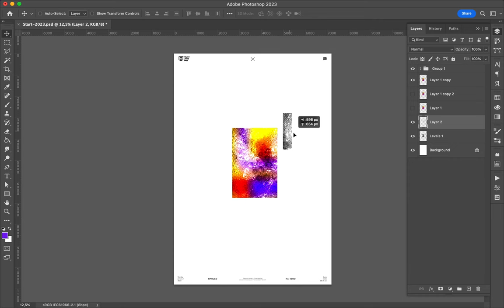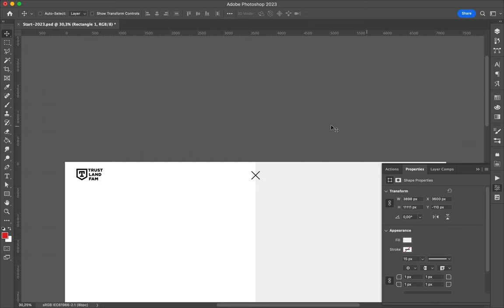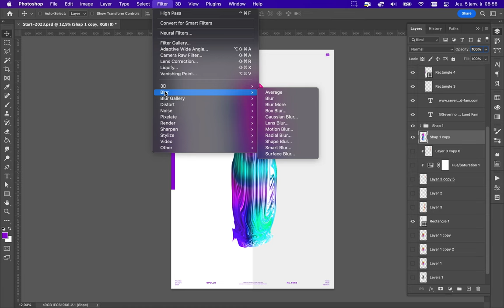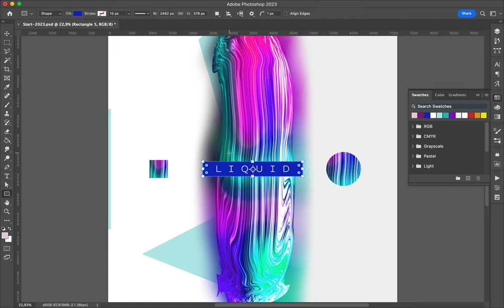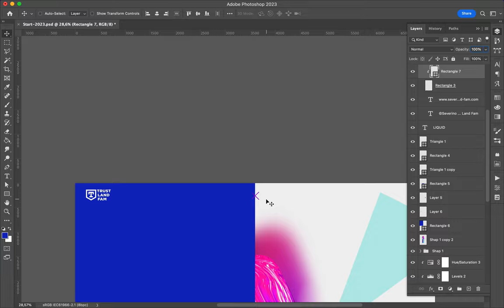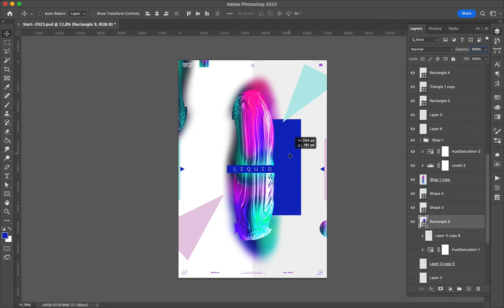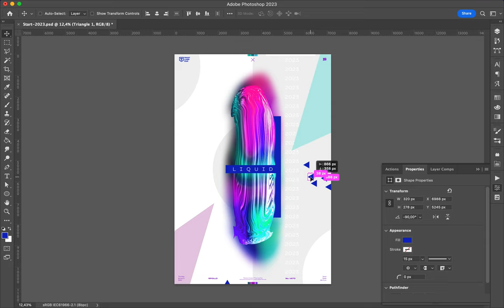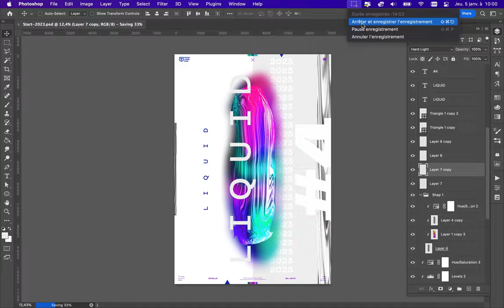Poster Speed Art 1473 Liquid 4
One more creation that took me time to do. Usually, I create quicker posters.